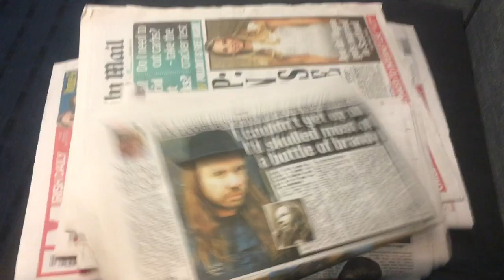Mik Pyro - Dan Hegarty - 2FM - Sunday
Tune into Dan Hegarty on 2FM, Sunday June 17th 2018, 10pm